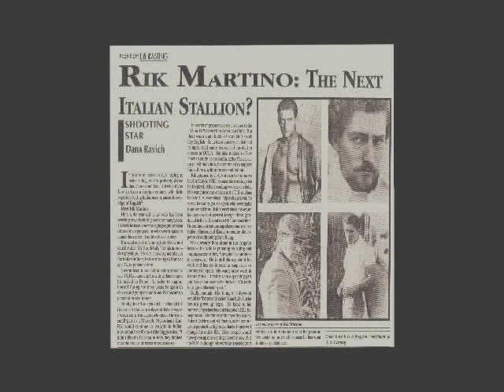RIK MARTINO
HOLLYWOOD,SE AVETE BISOGNO DI PARLARE CON RIK MARTINO CHIAMATE,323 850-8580...WORLD NEWS NETWORK...RIK MARTINO THE HITMAN...RIK MARTINO...EXECUTIVE PRODUCER/ATTORNEY/DETECTIVE/ PRODUCER/FILMMAKER/MOVIE STAR/TRIAL ATTORNEY/ STAR/COMPOSER/DIRECTOR/SCREEN WRITER /ATTORNEY/DETECTIVE AGENT/RENACTMENT AGENT/EXECUTOR/CONSERVATOR/ACTING COUCH/ACTOR/CREATOR/...RIK MARTINO RANKS AMONG THE BEST ACTORS OF ALL TIME...RIK MARTINO E' TRA I MIGLIORI ATTORI DI TUTTI I TEMPI...HE WORKED IN OVER ONE HUNDRED FILMS ALL OVER THE WORLD/LUI HA LAVORATO IN PIU DI CENTO FILMS IN TUTTO IL MONDO...GLENN GREGORY/ANNA MARIA FIORE BIANCO MANAGER/AGENT/PUBLICIST...
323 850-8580. GLENN GREGORY/ANNA MARIA FIORE BIANCO/ART SMALL/ARTHUR F. WILLIAMS/BILL KAISER/